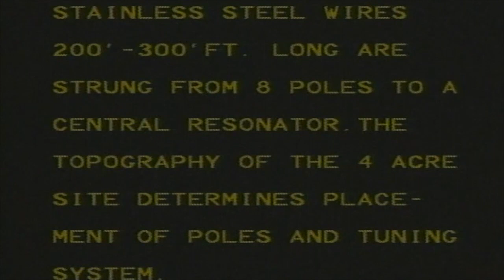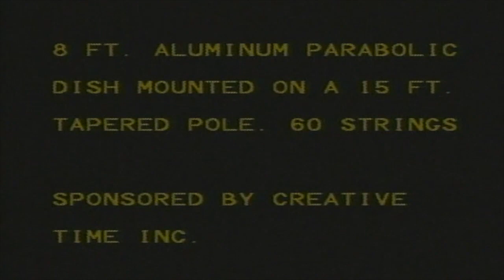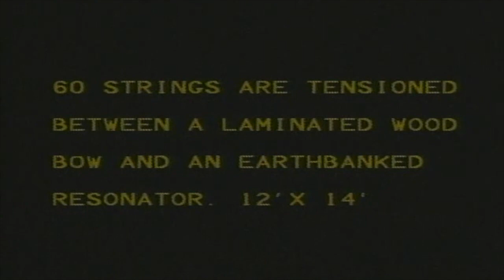Aeolian Harps Bill & Mary Buchen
Wind Harps at Lake Placid
Art on the Beach  NYC
Art Park Lewiston NY